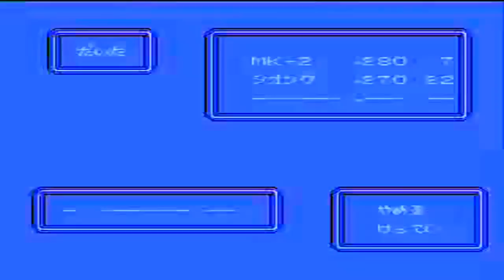コメ付き バトルベースボール ファミコン プレイ動画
ピッチャー交代したれよwww めっちゃ粘るw この曲の後半部分はかなりカッコイイ サザビーと一緒にジオン側に行ってやれよ 試作3号機 どう見てもプルです 赤ザク、つの生えて無いし、ただ赤いだけのザクなんだな 他のゲームもそうだけどなんで退場する時だけ